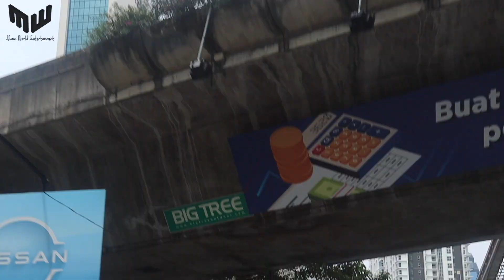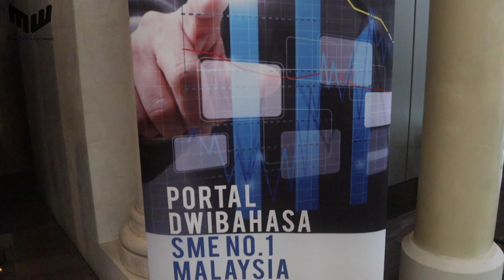Alhamdulillah Tak Sangka MW Entertainment Terpilih Sebagai Best Production Company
Lokasi : Sheraton Imperial Hotel Kuala Lumpur